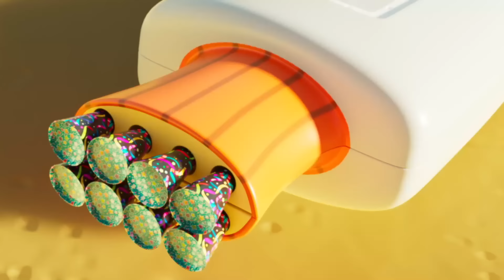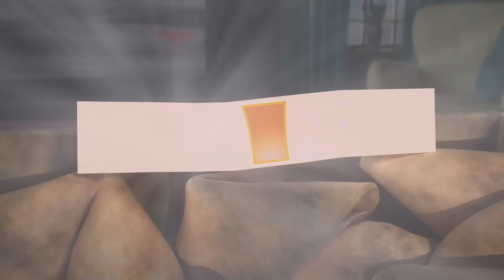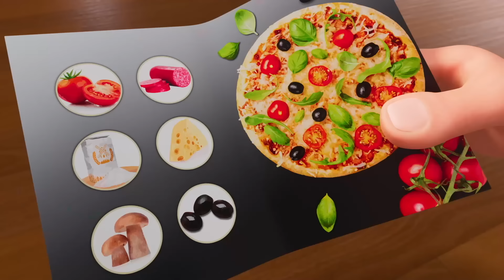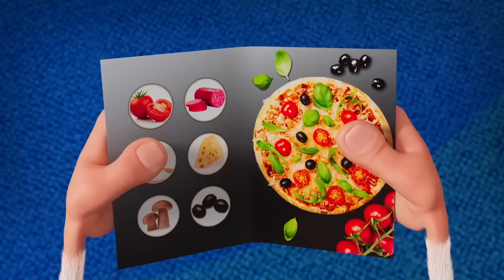Booba - Episodios 111-120 - Compilación ✨ Booba Oficial en Español